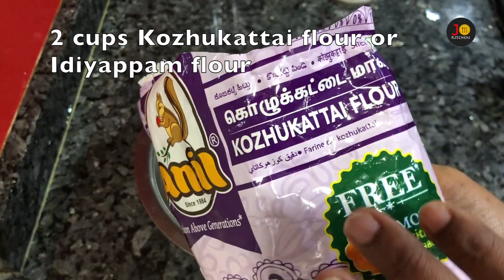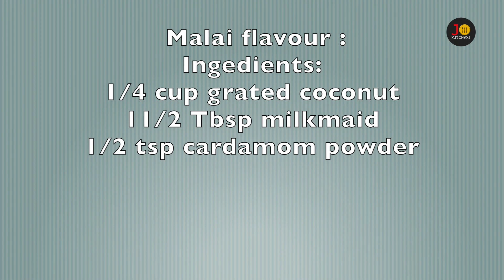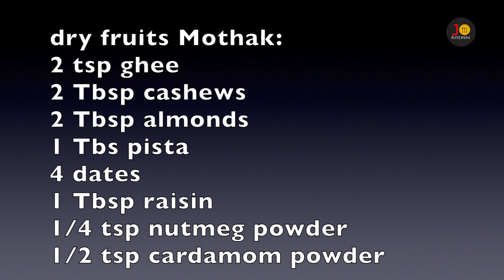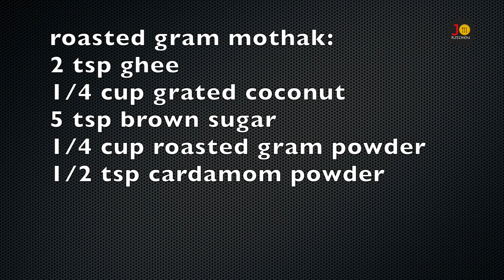3 வகை பூரணம் | Malai Kozhukattai | dry fruits Kozhukattai | Tamil Queen of Kozhukattai (Modhagam)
How to mix kozhukattai batter : 00.20
Malai pooranam : 1.31
dry fruits pooranam : 2.32
roasted gram pooranam : 3.45
Mothagam mould: 5.32